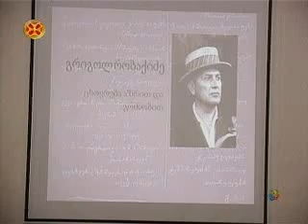საგანმანათლებლო კვირეული 25-31.10.2012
"გრიგოლ რობაქიძე - ცხოვრება აზრით და გრძნობით"